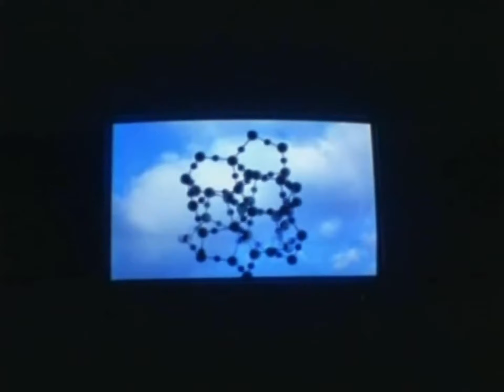Блестящие - Облака, FULL HD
All rights to video / audio belong to their owners, all materials are available for review!